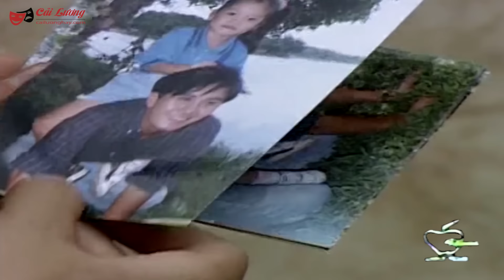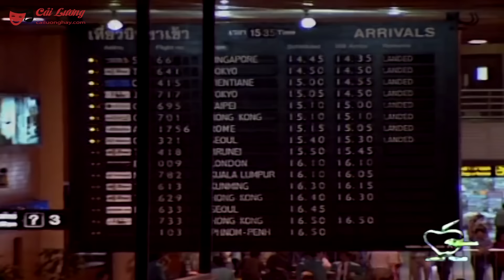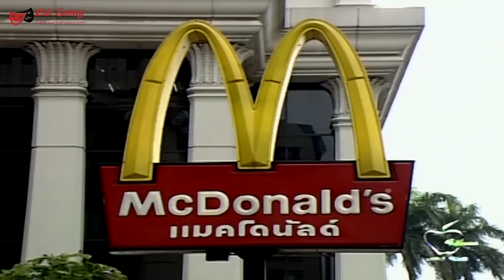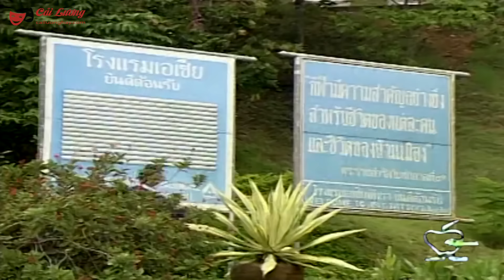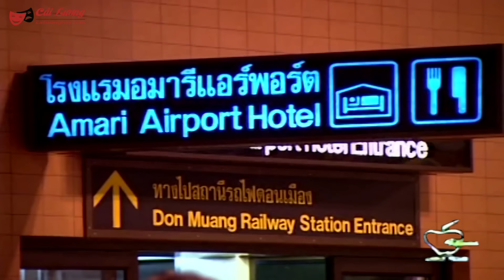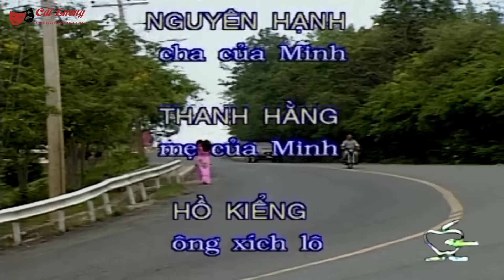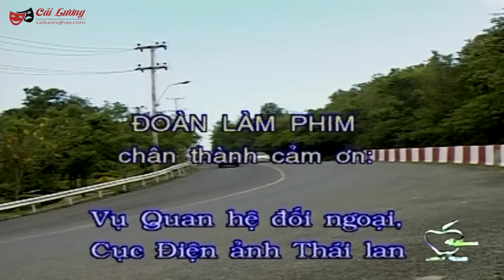Phim Việt Nam Hay Nhất - Đoạn Cuối Ở Bangkok | Phim việt nam mới nhất tuyển chọn